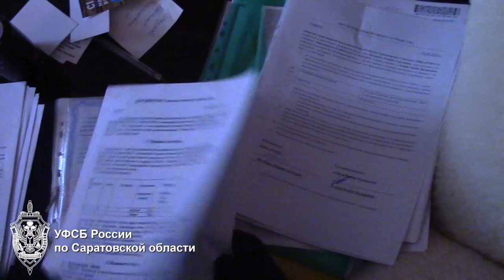Лишившему саратовцев денег и недвижимости лже-сотруднику ФСБ вынесен приговор